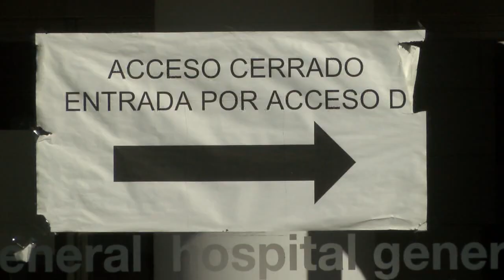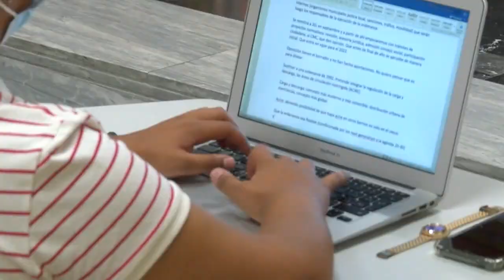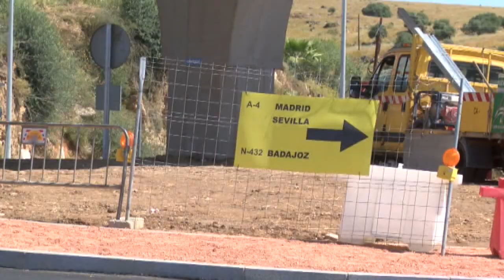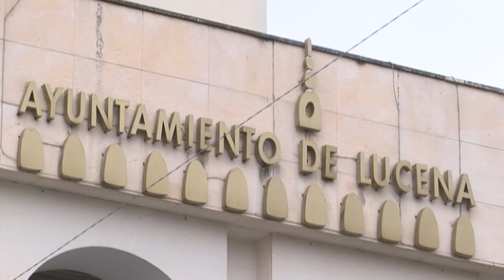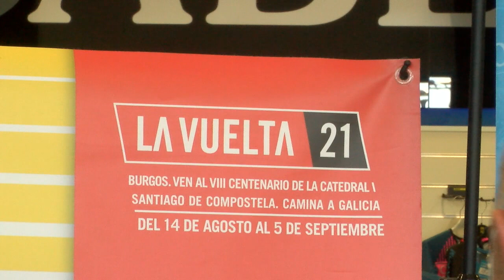AHORACORDOBA INFORMATIVOS 190821